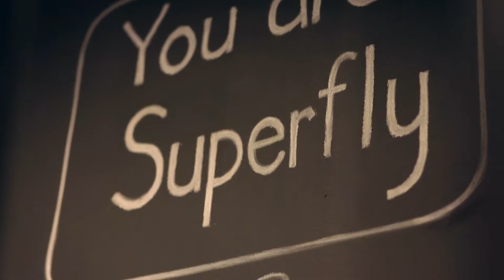Best of Kirkland: Fly Fitness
Located on the shores of Lake Washington at Carillon Point, Fly Fitness is an incredible local fitness studio. In this video of my “30 Videos in 30 Days” series, I share some of my favorite things about Fly Fitness!

Featuring 5,000 square feet of studio space, Fly Fitness offers cycling, yoga, barre, TRX, and boot camps. In addition to classes, they also offer personal training and kids camp. Follow Fly Fitness on Facebook for workout inspiration, flash sales and discounts, class updates, event info, and more—find all details

Owner, Traci Bartee has created a gorgeous studio. However, they also love to take advantage of their surroundings to mix it up. On nice days you might run some stairs, or enjoy spinning on the terrace overlooking Lake Washington.

Nicole Mangina is a real estate agent with Windermere Real Estate in Bellevue, Washington. She lives in the Houghton neighborhood of Kirkland with her husband and two small boys. An agent since 1996, Nicole works with Buyers and Sellers on the Eastside. Every home has a story to tell, and they serve as the backdrop to our lives. So whether it’s telling the story of a home when marketing it for sale, or helping a buyer find the perfect spot to create their next chapter, Nicole is there every step of the way. Find out more at nicolemangina.com!